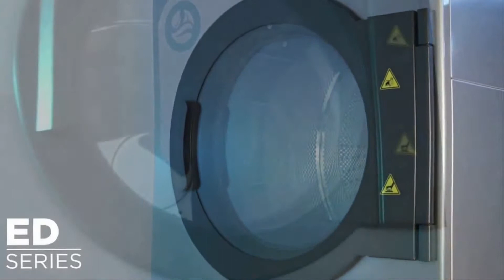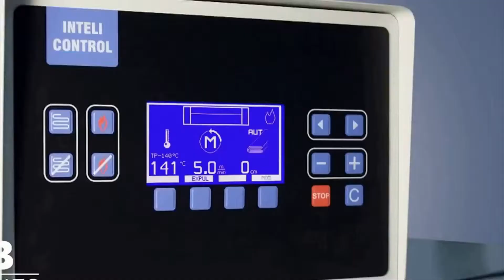Girbau VietNam - Commercial Laundry Equipment - Vuong Luc (Laundry Solutions) - Giặt ủi công nghiệp